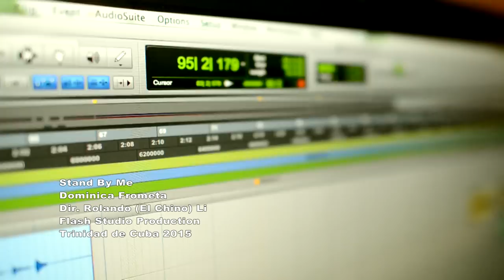Stand By Me - Dominica (Prince Royce Cover)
Dominica

This is my VERY first music video and I am absolutely thrilled to share it with the world.

You can never go wrong with such a timeless song by the legendary Ben E. King. But throughout the creative process, it was important for me to include my Latin roots and to have Prince Royce's version as inspiration was a perfect start.

I am giving God thanks for this incredible experience. Travelling to Trinidad, Cuba with plans to spend time with and provide all that we could to those in need was placed on our hearts. But pursuing my singing was never part of the agenda. I have put all my faith and trust into God leading me to where I am needed and to guiding my heart in fulfilling my purpose with His perfect timing.

And here we are... A moment that could not possibly make me more happy to share with all of you. This will surely be the first of many! Celebrate this blessing with me!

Stay blessed,

Dominica

Produced by: Julio Cesar
Directed by: Rolando (El Chino) Li of Flash Studios
Trinidad, Cuba
2015